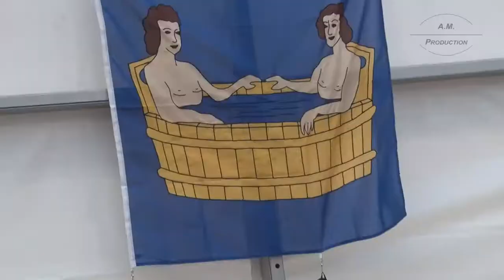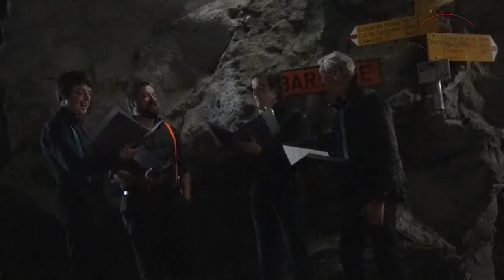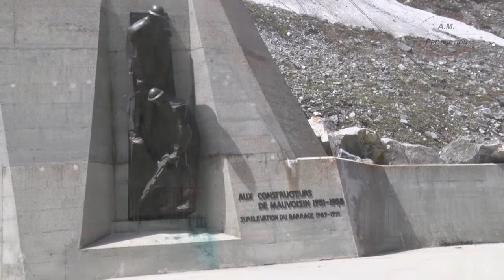Le Giétro 1818-2018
En souvenir de Giétro 1818
Le 16 juin 1818, la rupture d’un gigantesque barrage glaciaire à Mauvoisin, dans le Haut val de Bagnes, ravage la région, semant la mort et la désolation dans la vallée jusqu’à Martigny.
200 ans après, jour pour jour, les autorités, les sociétés savantes et la population se rappellent le terrible événement. Une cérémonie du souvenir est organisée sur les lieux mêmes de la catastrophe, là où le barrage de glace a été remplacé par celui en béton de Mauvoisin. Un ouvrage tout aussi gigantesque qui a transformé économiquement la vallée à partir des années 1950.